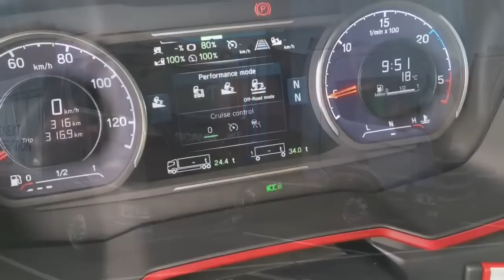Driving the new Scania S- and R- series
BIGtruck reed als eerste met de nieuwe generatie van Scania